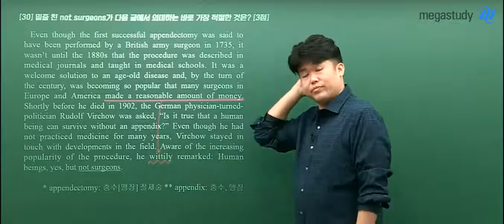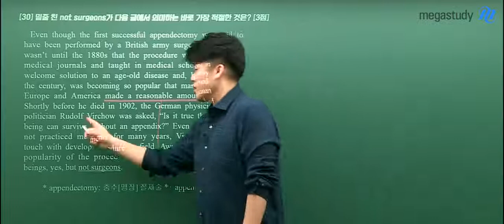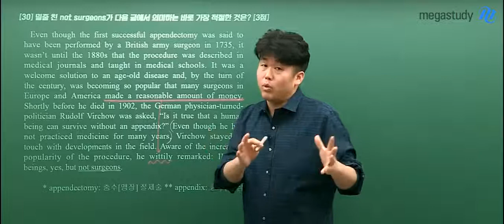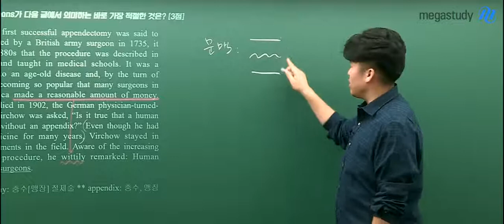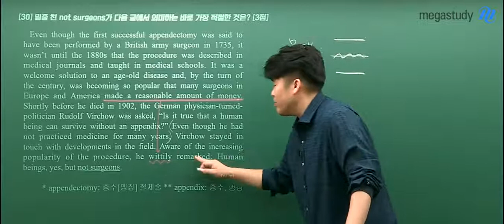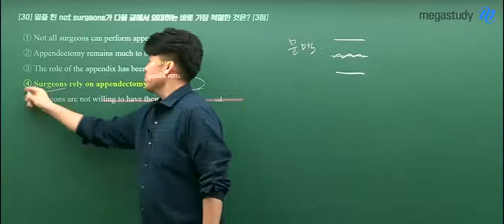[메가스터디] 영어 킹콩 쌤-2019 3월 학평 ★영어 해설강의★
직역이 아닌 의역이 중요하다!
킹콩 선생님의 명쾌한 해설로 3월 학평 영어를 분석해보세요.

- 킹콩 선생님의 더 많은 강의가 궁금하다면?